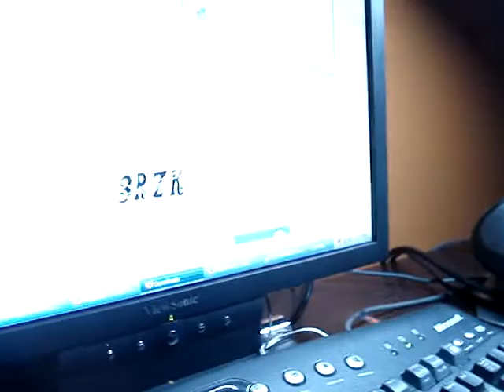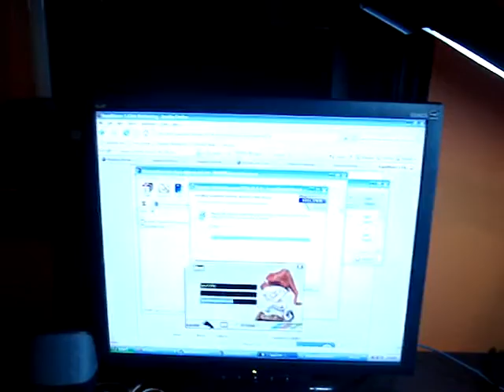Stupid101: ip changing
trying to change my ip